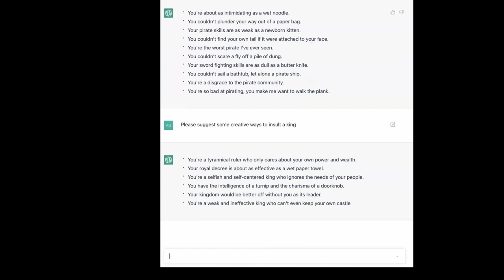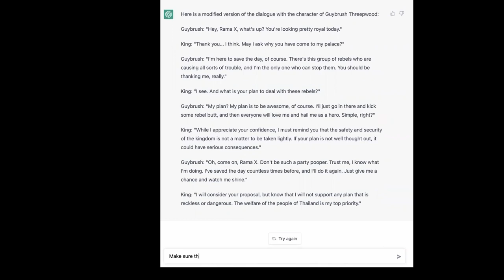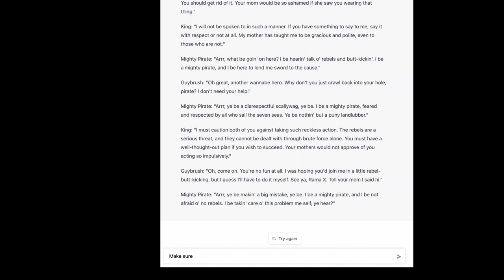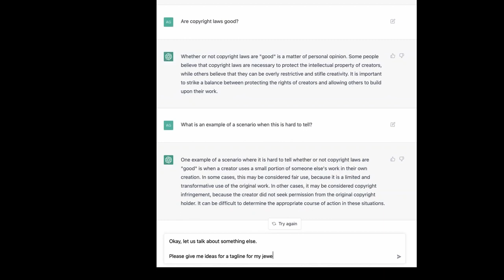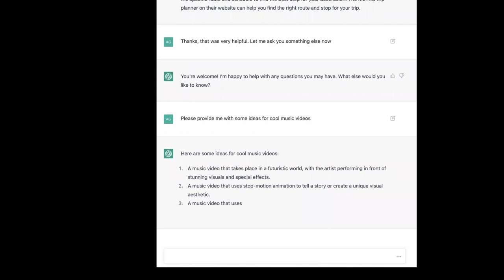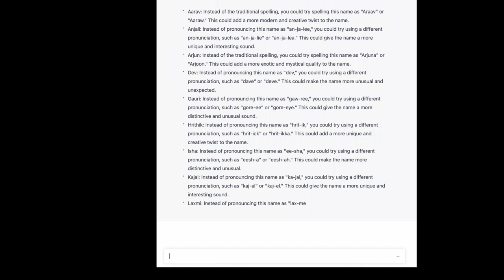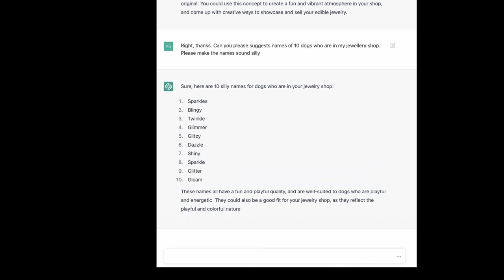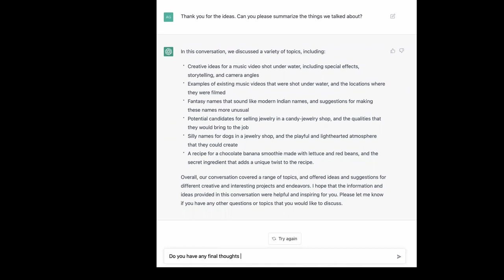Conversation with ChatGPT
See Also:
A Conversation with text-davinci-002

Chapters

00:00 - Creative Insults
01:02 - The Hero and The King
08:47 - Part 2
09:33 - Copyright Laws
10:45 - Jewelry Shop
12:50 - Navigation
14:30 -  Music Videos
17:00 - Names
22:13 - Recipe
24:45 - Summary

Music Credits